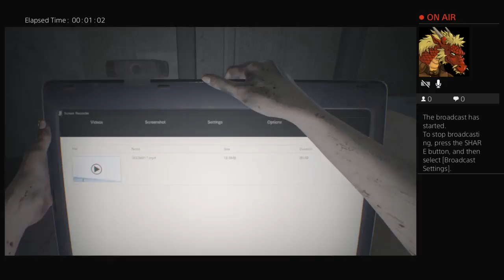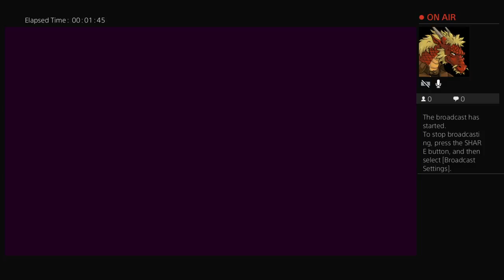Resident Evil Part 1